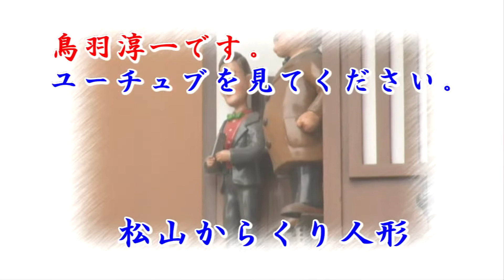カラオケ満月ママ鳥羽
説明
カラオケ満月で歌いました・
これからもユーチューブで公開しますのでよろしくおねがいいたします。